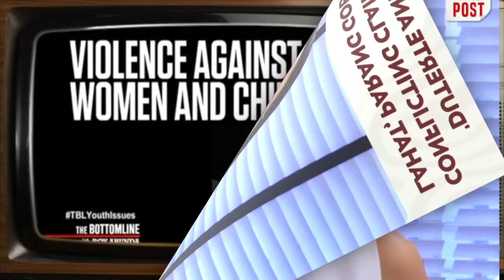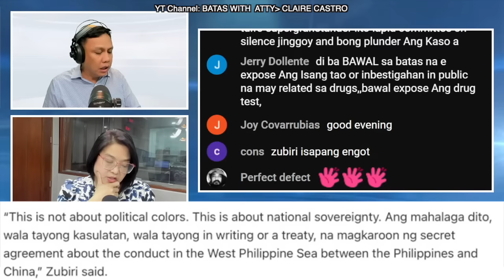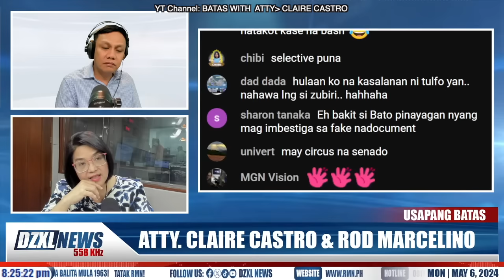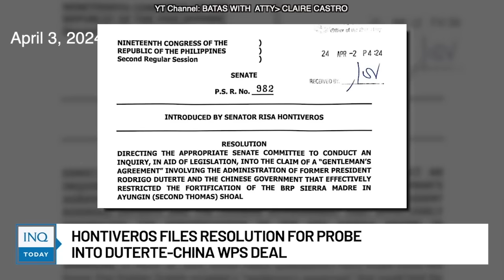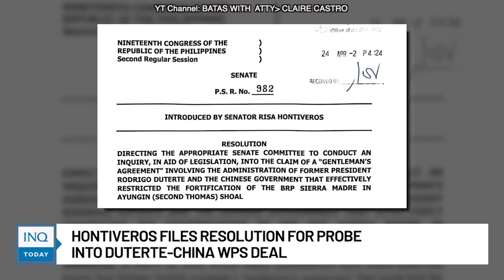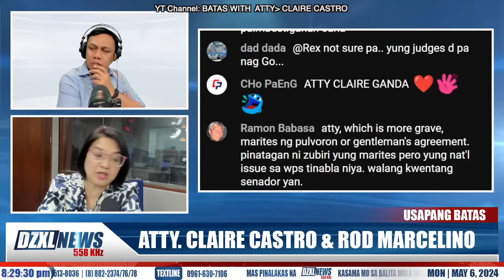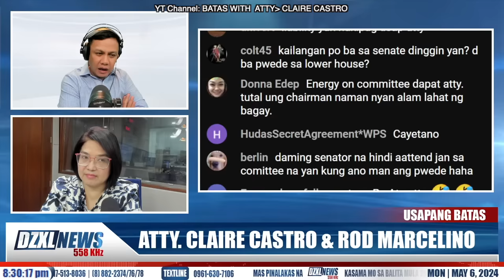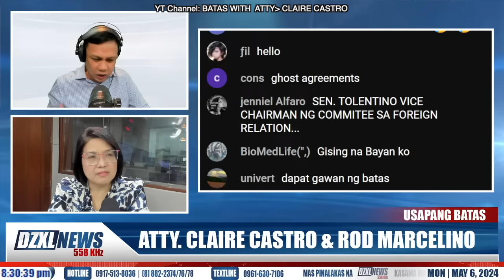SENADO, MABAGAL SA GENTLEMAN'S AGREEMENT ISSUE | IPAPATAWAG BA O ILULUSOT SI FP DUTERTE SA SENADO?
SENADO, MABAGAL SA GENTLEMAN'S AGREEMENT ISSUE | IPAPATAWAG O  ILULUSOT  SI FP DUTERTE SA SENADO?